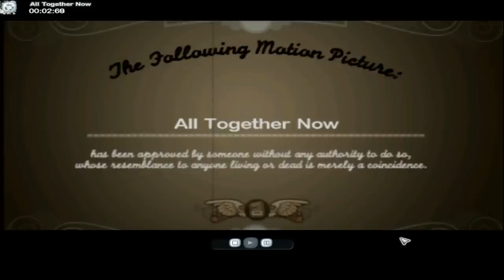The Movies (Bölüm 14) - Karavanlar Hayat Kurtarabilir!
Karavan koymaktan gına geldi!

Bu bölümde yaptığımız şeyler gelecek bölümde olmayabilir, çünkü videonun sonunda oyun aniden kapandı ve yaptığımız her şey suya düştü :(

Beğenmek ve yorum atmak mı? Fasa fiso bunlar.